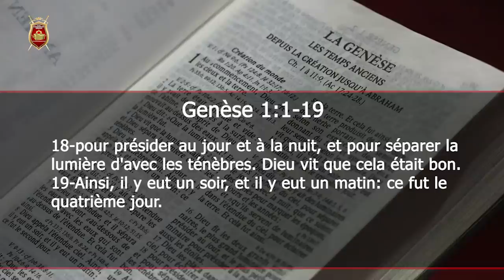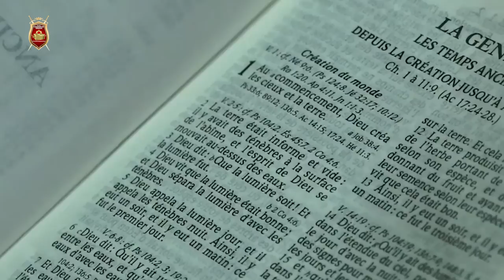L'Œuvre du Saint Esprit - Bishop Ouattara Mohamed Idriss [Dim 05 Juin 2022]